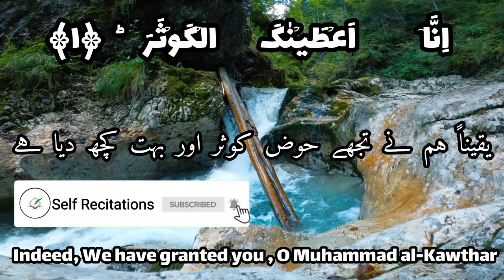SURAH KAWTHAR (Plenty) | quran surah | heart touching | beautiful | no copyright | creative common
OUR MISSION 🌍

quran recitation translation in english
quran recitation english
quran recitation Beautiful
quran recitation
quran with recitation
quran
talawate quran
al quran
no copyright
surah kausar beautiful recitation
beautiful quran recitation
surah
no copyright
surah in quran
quran recitation
how to learn quran recitation
surah
quran
surah kausar
surah kauthar recitation
no copyright
surah kausar
nocopyright
copyright
no copyright
surah kausar bangla
quran tilawat

𝐓𝐡𝐞𝐦𝐞 :-

The main theme of Surah Al-Kauthar is to console the Prophet (s.a.w.) and to give him reassurance that he is blessed with limitless spiritual abundance.

𝐁𝐞𝐧𝐞𝐟𝐢𝐭𝐬 𝐨𝐟 𝐒𝐮𝐫𝐚𝐡 𝐀𝐥 𝐌𝐚𝐬𝐚𝐝📌

 In Surah Kausar, Allah says Holy Prophet Mohammed ﷺ to pray to him only. Thus, we should trust Allah. In case you have the fear of enemies, recite this shortest Surah of Holy Quran and Allah will protect you. Thus, the benefit of reciting this Surah is to get protection from Allah against enemies.

If you are suffering from poverty and do not have anything, recitation of this Surah will open the sources of wealth for you. You would see wealth coming to your from unknown sources. Just pray to Allah and he is the most generous giver. Recite this Surah and get the blessings of Allah.
On the day of the judgment, every Muslim will wish to drink the water of fountain Kausar where our Holy Prophet Mohammed ﷺ will be. If you are a strong believer and recite this Surah, Allah will list you among those who will drink the water of this fountain.From the Hadees Shareef we get to know that One who recite Surah Al kausar, Allah (S.W.T) Will Surely feed him water from “The Canal of Kausar.”
One who recite Surah Al Kausar Every Friday 100 times, continuously for 11 Friday’s, will Surely pilgrimage Holy Prophet Mohammed ﷺ in dream.
The person who’s children doesn’t remain alive after birth, should recite Surah kausar For 41 days 7 times after Namaz e Fajr ,InSha Allah with the blessing of Allah And Surah Al kausar his generation remain alive.
The Person who make recite Surah Kausar daily 7 times Allah will increase his livelihood. And also save his wealth from theft.
One who recite Surah Kausar 129 times, he never forget any thing